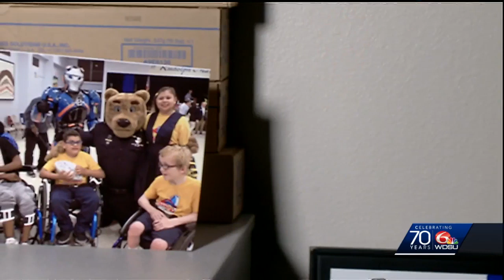Project Community: Barren's Bears